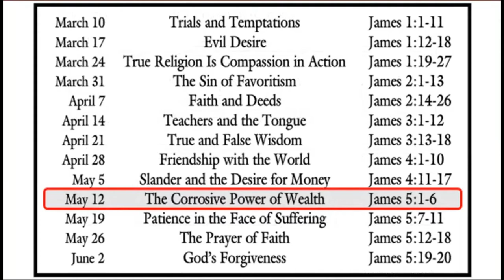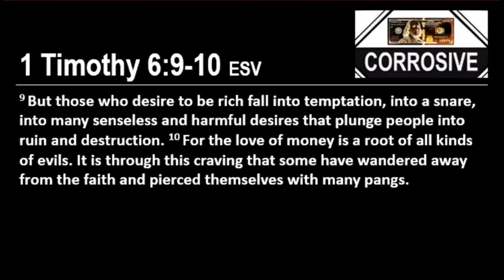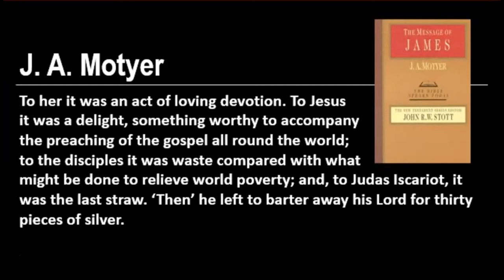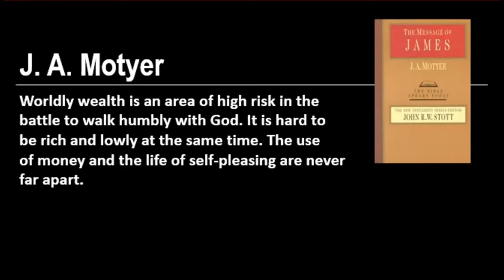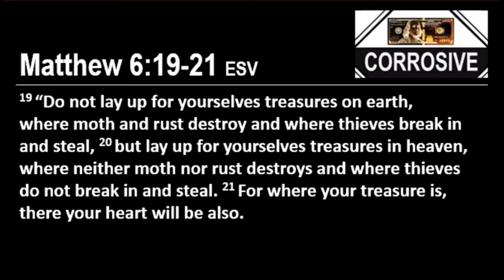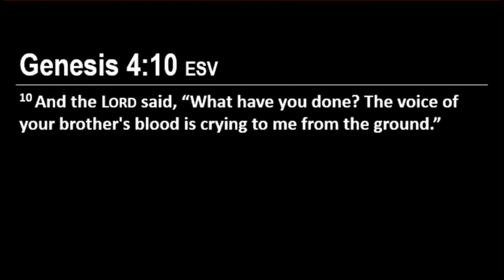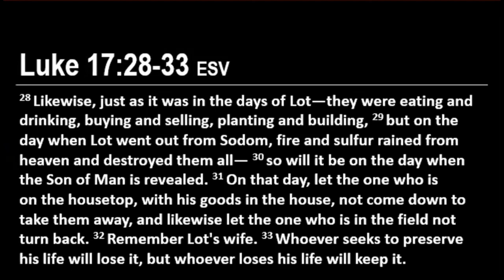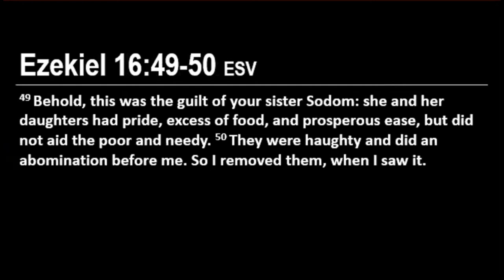2021 0512 - The Corrosive Power of Wealth